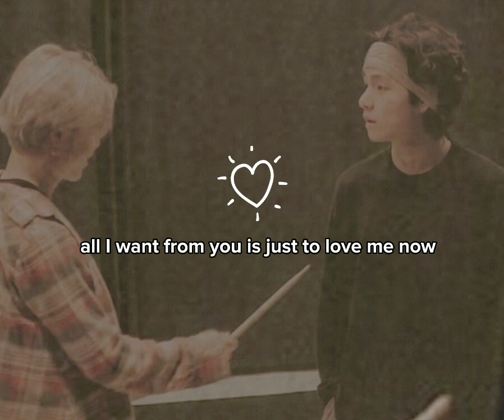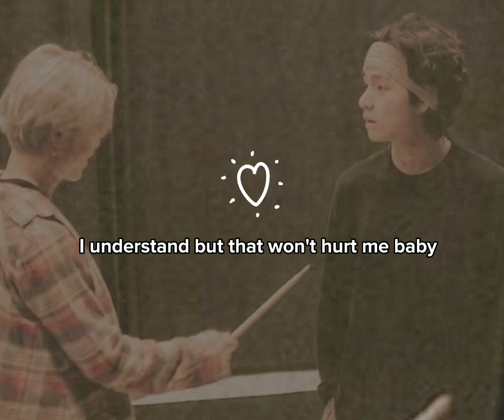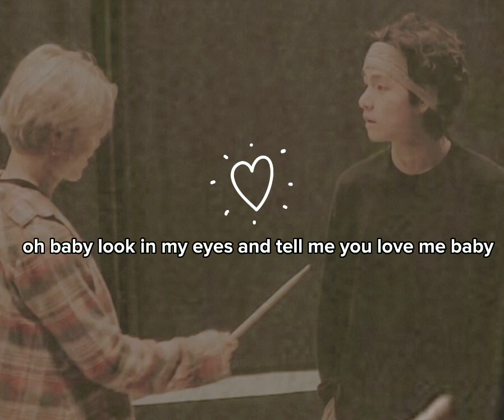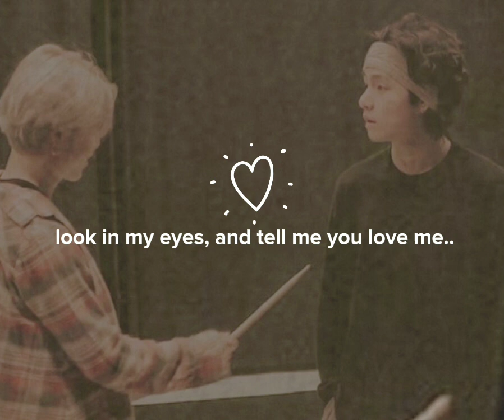Zack Tabudlo - Calm Me Down (lyrics video)/Vmin